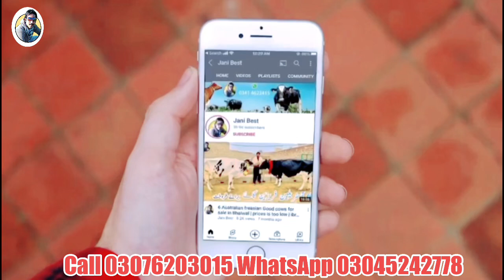Rana Dairy Farm | Australian cross cows | Jersey cross cows | Best cows ever | Jani Best